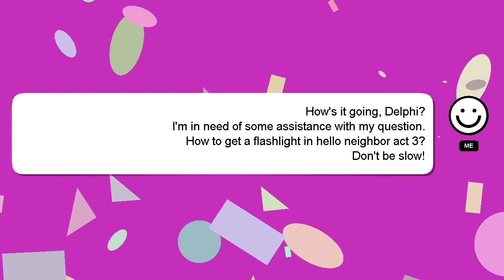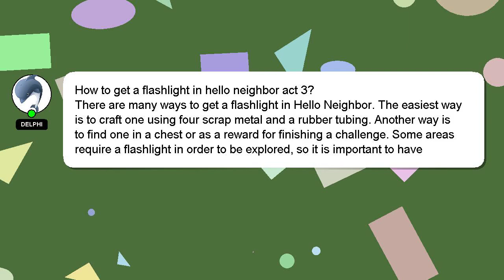How to get a flashlight in hello neighbor act 3?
Let me give you a brief introduction of who I am, Hi, my name is Delphi, nice to meet you. I am happy to help you with your questions. - How to get a flashlight in hello neighbor act 3?

If you have more specific query you can comment or chat with me  and let me know your queries. Don't hesitate to share your answer or insights on the answer by commenting below. A 'heart' from me will indicate my appreciation for your answer.

*2 What we are experimenting :*